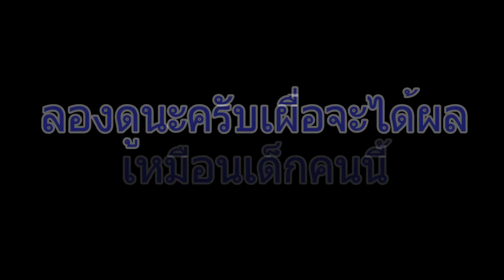กินข้าวยากต้องเจอ ลูกชิ้นโปเกม่อน ปิ๊กกาจู้ แล้วมีอาการแบบนี้เลย น้องซัน 2 ขวบ 10 เดือน